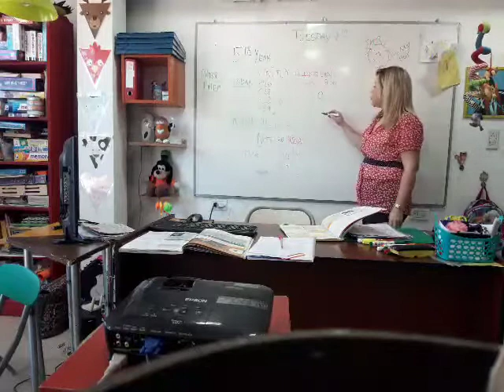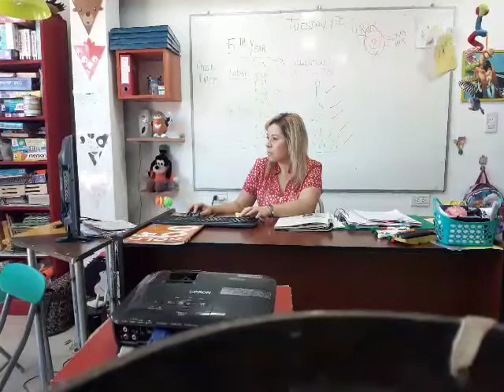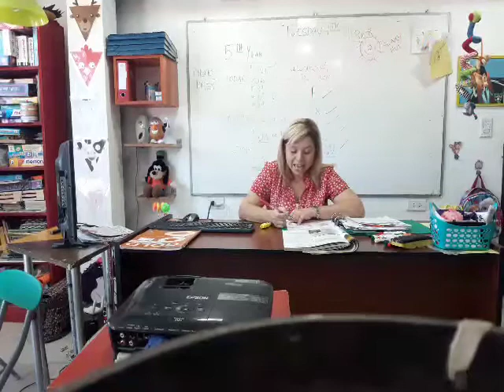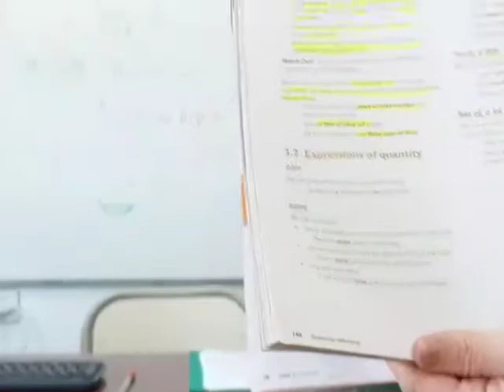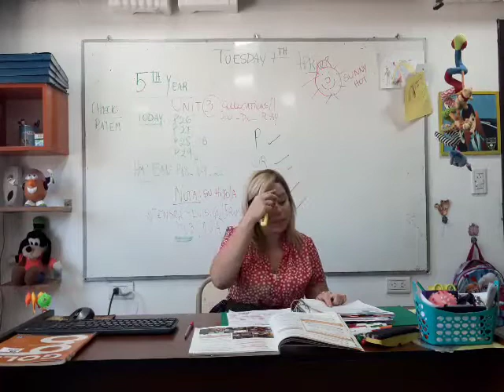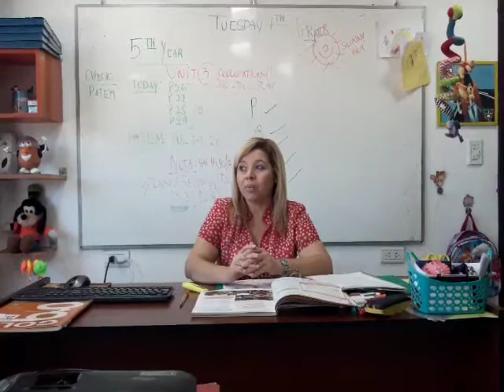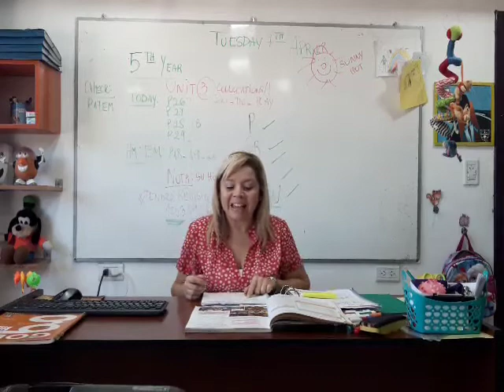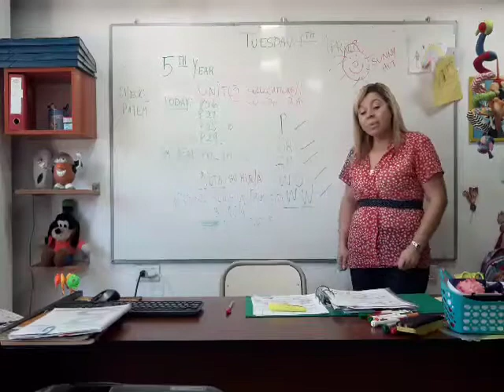CLASE VIRTUAL DE INGLES. NIVEL UPPER INTERMEDIATE 5TH YEAR PARA GOOGLE CLASSROOM CLASS 07-04-20